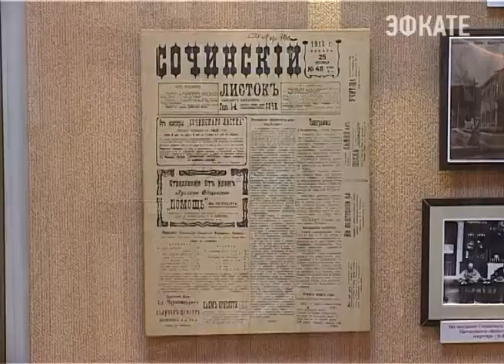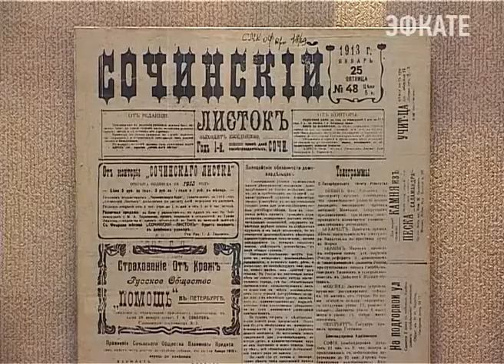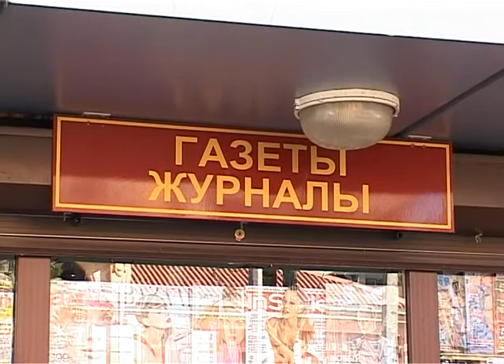Сегодня в России отмечается день печати. Новости 24 Сочи Эфкате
В Сочи первое печатное издание появилось в 1906 году. Это была газета «Сочинский курьер». К сожалению, до наших дней не сохранился экземпляр первого выпуска.
Сочи. Новости.
Телеканал Эфкате.